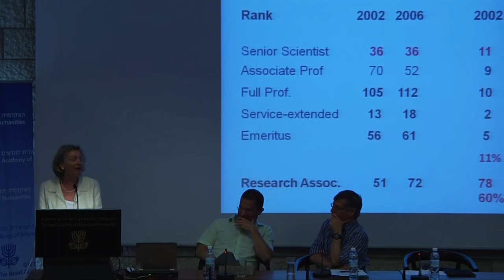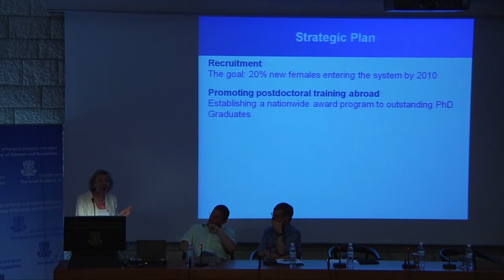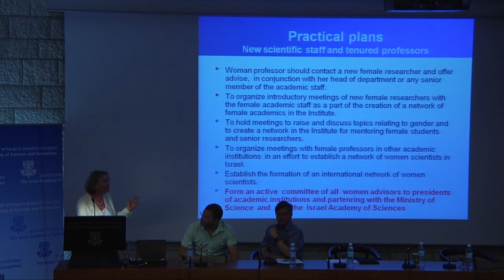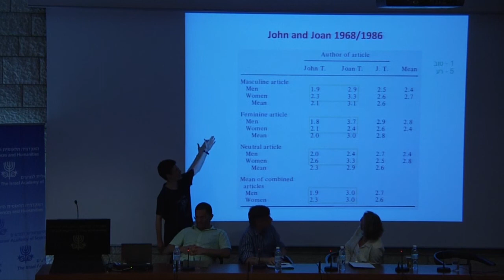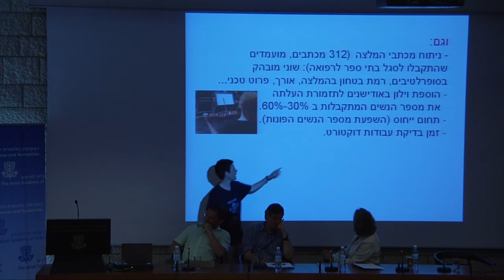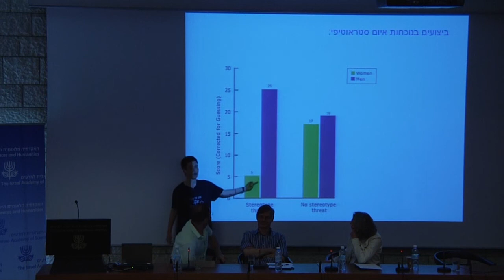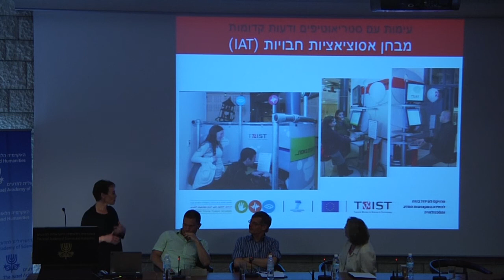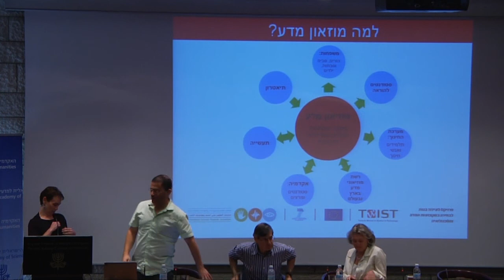מגדר וקריירה אקדמית בישראל | מושב שלישי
מגדר וקריירה אקדמית בישראל

ברכות
פרופ' רות ארנון | נשיאת האקדמיה הלאומית למדעים
ד"ר אביטל שטיין | מנכ"לית מל"ג / ות"ת
דברי פתיחה
ד"ר תמר הרציג | חברת האקדמיה הצעירה, אוניברסיטת תל--אביב
נשים בחזית המחקר: מדעי הטבע
מנחה: פרופ' יעל חנין | יו"ר האקדמיה הצעירה, אוניברסיטת תל--אביב
ד"ר מיטל רכס, האוניברסיטה העברית בירושלים
ד"ר שרה אייל, האוניברסיטה העברית בירושלים
ד"ר רחלה פופובצר, אוניברסיטת בר--אילן
ד"ר ליהי צלניק-מנור, הטכניון

נשים בחזית המחקר: מדעי הרוח והחברה
מנחה: ד"ר תמר הרציג | חברת האקדמיה הצעירה, אוניברסיטת תל--אביב
ד"ר שרון אהרונסון-להבי | חברת האקדמיה הצעירה, אוניברסיטת בר--אילן
ד"ר תמר קרכלי-כץ, אוניברסיטת תל--אביב
ד"ר שרון צוקרמן | חברת האקדמיה הצעירה, האוניברסיטה העברית בירושלים
ד"ר יעל שטרנהל, אוניברסיטת תל--אביב

מגמות עכשוויות בקידום שילובן של נשים באוניבסיטאות
מנחה: פרופ' דוד אנוך | חבר האקדמיה הצעירה, האוניברסיטה העברית בירושלים
פרופ' רענן ריין, סגן נשיא אוניברסיטת תל--אביב
פרופ' הדסה דגני, לשעבר יועצת לנשיא לקידום נשים במדע, מכון ויצמן למדע
פרופ' אורנה קופרמן, סגנית רקטור האוניברסיטה העברית בירושלים
גב' אתי אורון, מנהלת פרויקטים חינוכיים בין--לאומיים, מוזיאון המדע בירושלים
שוויון מגדרי באקדמיה: אתגרים ומטרות
מנחה: פרופ' טליה פישר | חברת האקדמיה הצעירה, אוניברסיטת תל--אביב
דברי סיכום